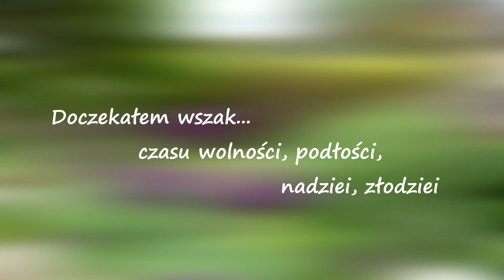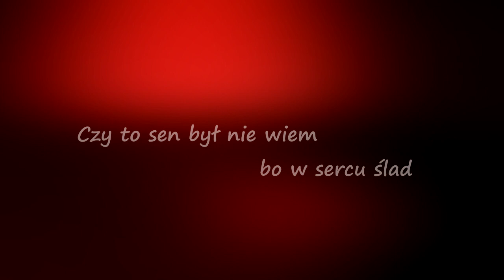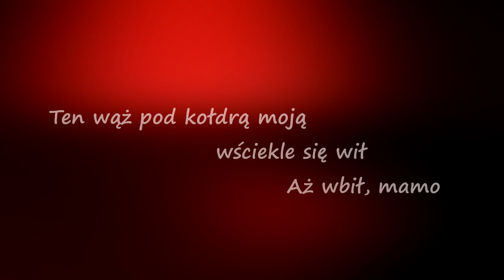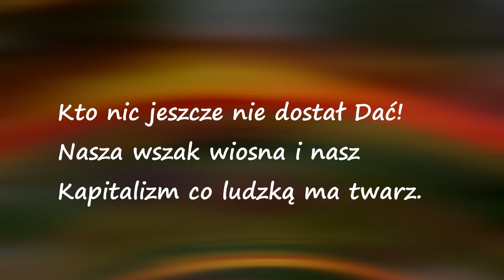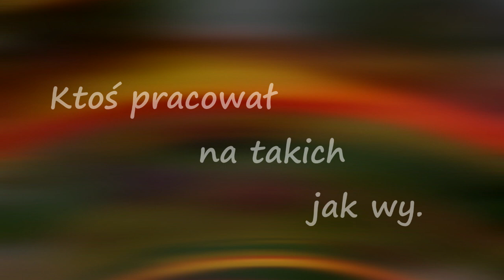"Weźcie sobie chłopaki ten kraj" - KARAOKE 1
Muz: Jerzy Jarosław Dobrzyński
Słowa: Zbigniew Książek
Aranżacja: Jerzy Jarosław Dobrzyński